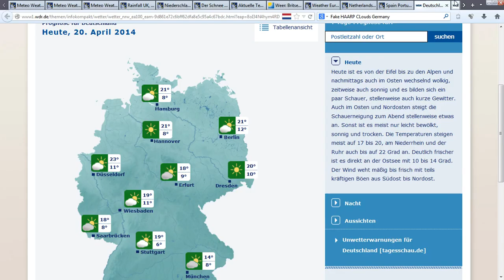20.4.2014 Wetterschau Weather Radar Anomalies meteox PREDATOR Clouds HAARP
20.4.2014, Wetterschau, Weather, Radar, Anomalies, meteox, PREDATOR, Clouds, HAARP,